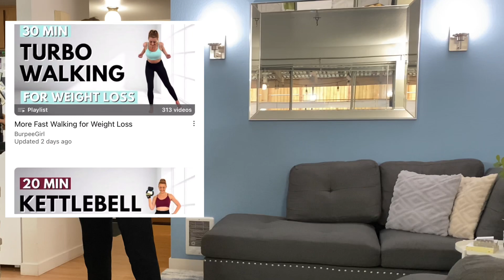Morning routine 2023 | Stay at home mom | Christian realistic habits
Hey! Welcome! nice to see you here on my page! Hope you enjoy this video where I walk you through my realistic christian mom (of 4) morning routine. Such a routine disciplines me and helpes me to grow closer to God and become the best version of myself this year. Also hopping to encourage you with this video and you too can make a morning routine that you can stick to and help you in your everyday life to be best version of your self.🥰